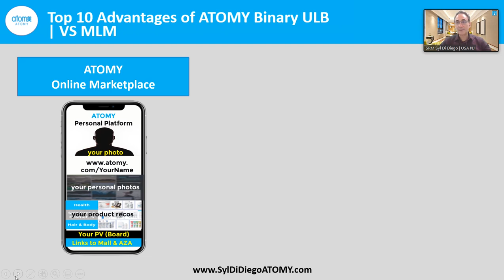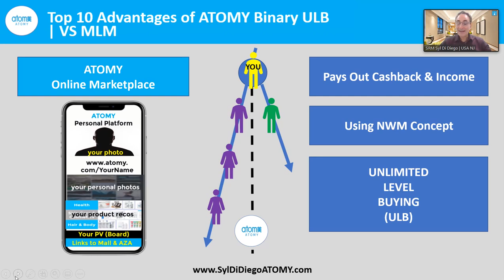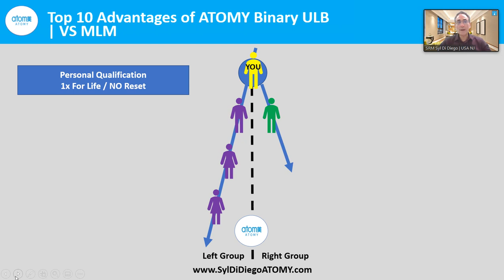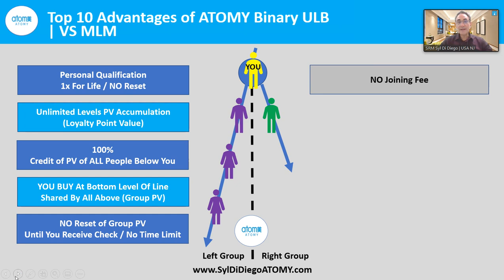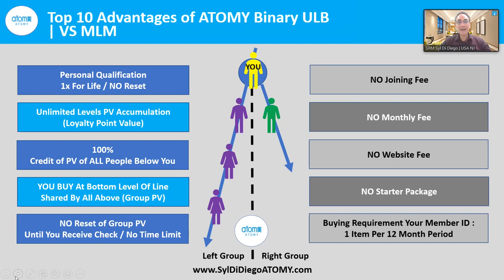Top 10 Advantages of ATOMY Binary ULB Model Versus MLM | SRM Syl Di Diego [6 MIN]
ATOMY makes it easy for consumers to earn generous cashback income through its unique Unlimited Level Buying (ULB) loyalty rewards payout system. ATOMY has reinvented retail, online shopping, loyalty rewards, and network marketing payout.  ATOMY wants customer success – not only to enjoy clean, pure, high-quality and below-wholesale priced daily goods, but also to share up to 70 percent of its profits direct to consumers. SRM Syl Di Diego explains the Top 10 Advantages of ATOMY ULB Binary System versus traditional MLMs and retail reward programs.

0:00 Quick Snapshot of ATOMY Online Marketplace
0:14 The Top 5 ATOMY ULB Payout Advantages Versus MLM
5:35 Top 6 through 10 Advantages of Shopping ATOMY Online
6:07 Join the ATOMY Online Community (Free membership, No)

Video recorded September 10, 2021 in United States.